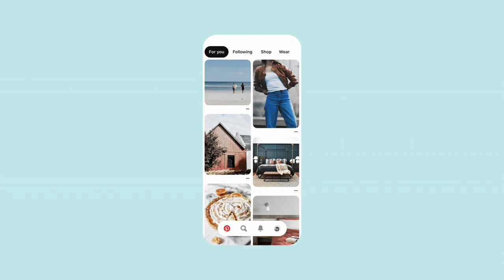How retailers can find success on Pinterest